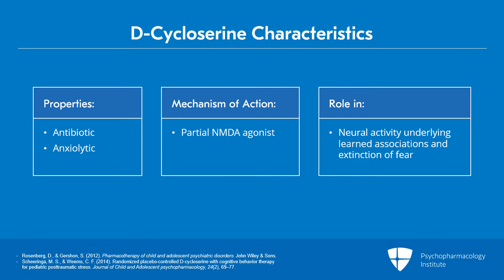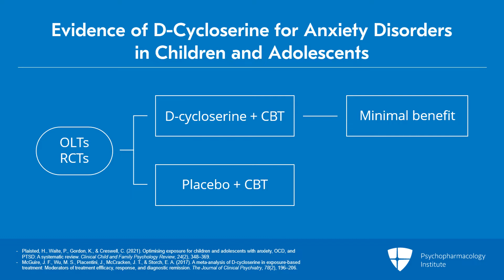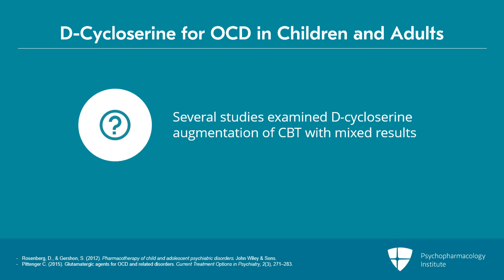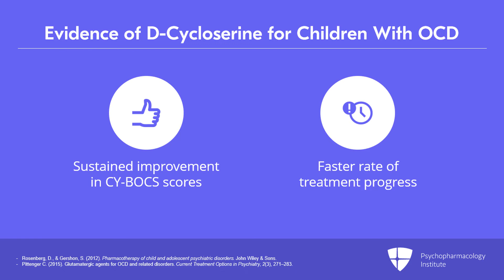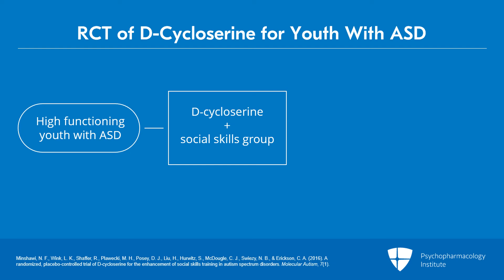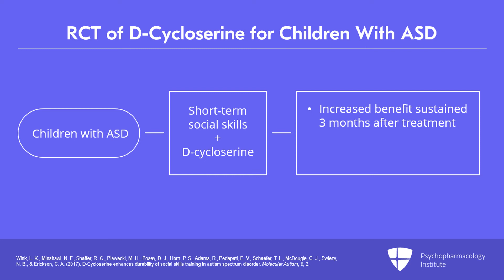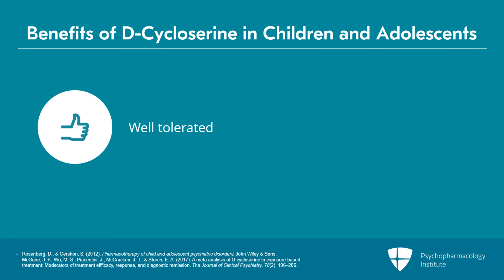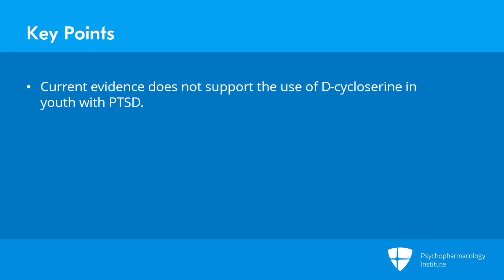D-Cycloserine: Potential Indications and Administration in Children and Adolescents